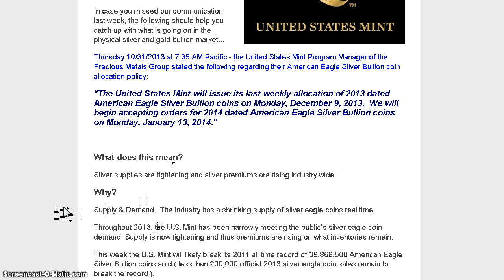Alert! FREE SHIPPING code for GoldSilver.com until 11/8/2013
Use code FreeShip611 at Goldsilver.com until 11/8/2013